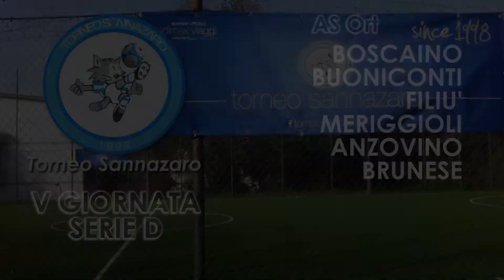Appoggio Real VS AS Ort (V GIORNATA SERIE D WINTER)